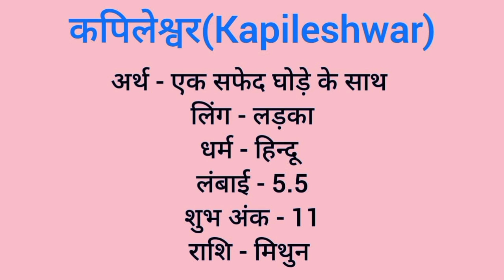Kapileshwar name meaning in hindi | kapileshwar naam ka matlab kya hota hai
Kapileshwar naam ka matlab
Kapilaswar meaning in hindi
Kapilaswar naam mane k